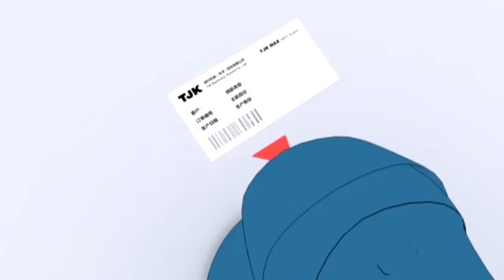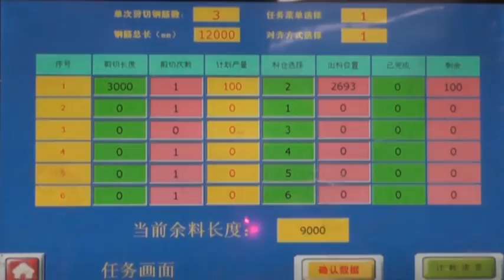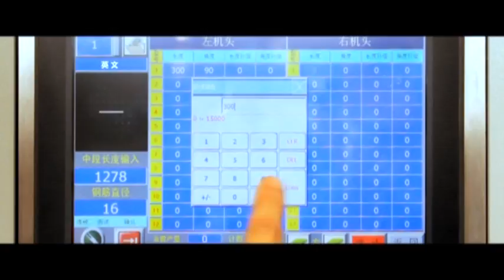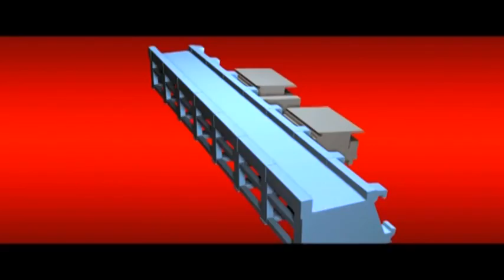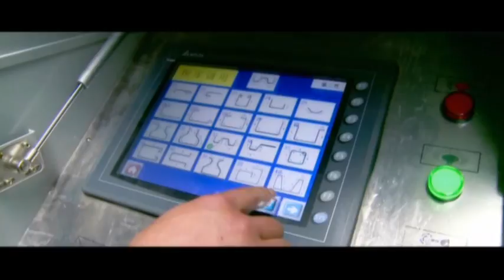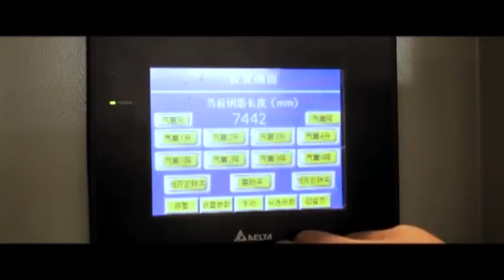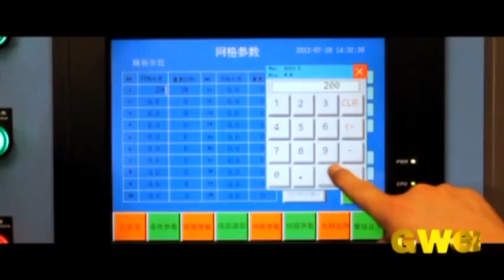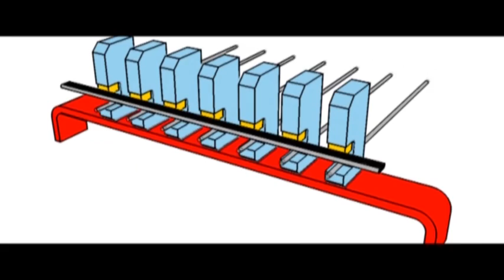Rebar Processing Machines and Wire Mesh Welding Machines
AISSS PTY LTD is proud of being the sole agent of TJK Machinery.

TJK is China's largest company in the development and manufacturing of machines for processing reinforcement steel.

TJK has the most grand and modern factory which covers an area of 270,000 m2.

TJK has over 85% China's Market share, and the products have been sold well in more than 90 countries.

TJK became a listed company in 2015.